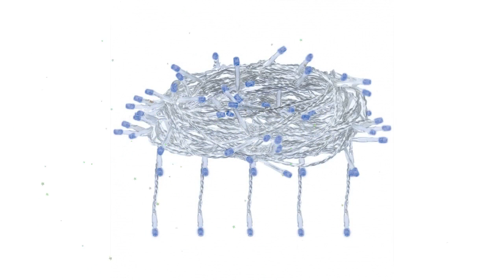Электрогирлянда Занавес 156 синих LED ламп, 1,5*1,5 м (Vegas) обзор 55081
Электрогирлянда "Занавес" 156 синих LED ламп, 1,5*1,5 м (Vegas)
Электрогирлянда "Занавес" 156 синих LED ламп, 12 нитей, контроллер 8 режимов, прозрачный провод, 1,5*1,5 м, 220 v ; цвет свечения синий, влагостойкость IP 20; используется внутри помещения
Видео - Электрогирлянда "Занавес" 156 синих LED ламп, 1,5*1,5 м (Vegas) обзор 55081  бренд Vegas производитель U.S. Co., LTD (Китай)
Если хотите узнать Вашу цену на Электрогирлянда "Занавес" 156 синих LED ламп, 1,5*1,5 м (Vegas), то перейдите по ссылке там же можно ознакомится с отзывами покупателей, узнать про сроки и стоимость доставки (в том числе и самовывоз), способах оплаты.
Если по каким-то причинам товара нет в наличие, то можете выбрать и купить похожие товары из категории Гирлянды, световой декор: